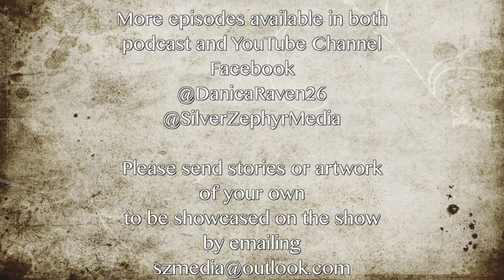Harry By Rosemary Timperley. A Creepy Ghost Story To Give You Chills. Danica Raven's BiteSize Horror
Danica Raven's BiteSize Horror is a YouTube Channel filled with Gothic Short Stories, interviews and more!

for all your Filming and
Photography needs

Please send stories or artwork
of your own
to be showcased on the show
by emailing
all original recordings belong to silver zephyr media

Titlecard "Yellow Swing" By Kelly from